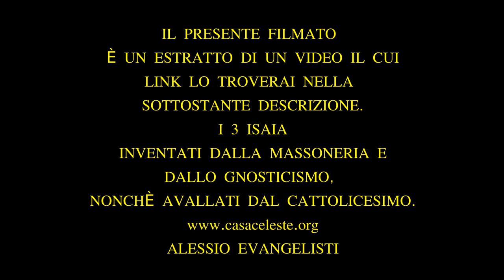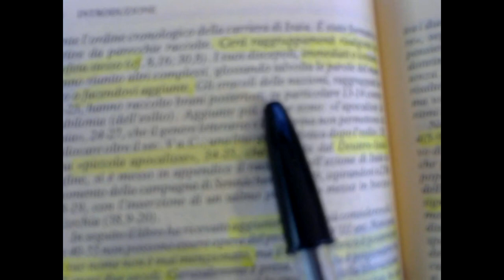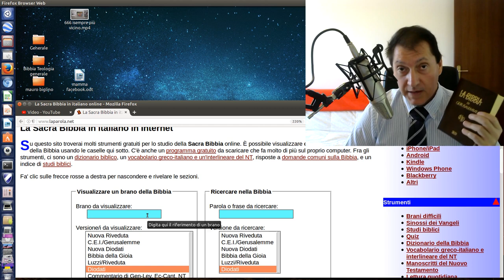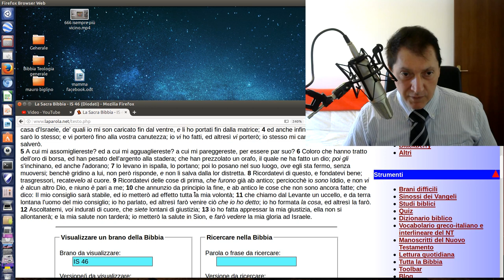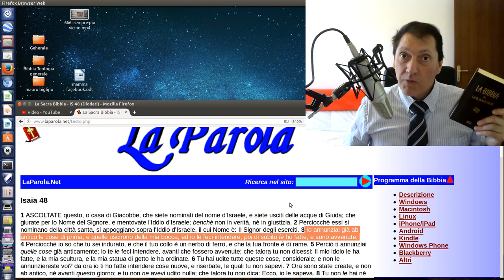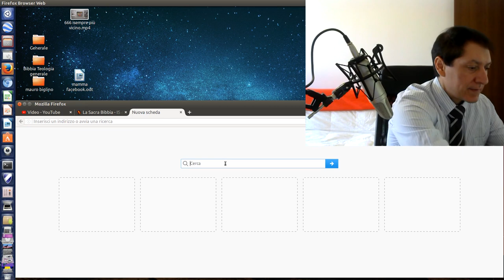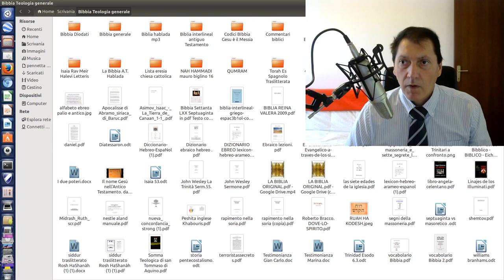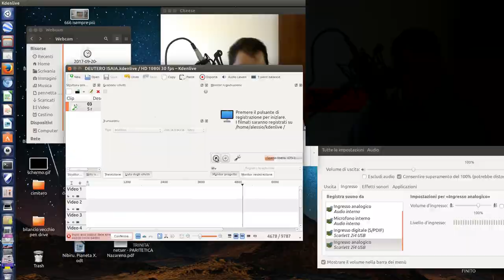Mauro Biglino e Cattolicesimo Smentiti! Proto Isaia - Deutero Isaia -Trito Isaia.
LINK VIDEO SOLO 1^ PARTE - Se vuoi collaborare con quest'opera ti invitiamo a fare una o più delle seguenti cose
1. Scaricare questo o più video e ricaricarli con titoli diversi;
2. Lasciarli intatti ovvero riportare solo le parti che ritieni più opportune;
3. Scaricarli per tradurli in altra lingua;
4. Condividere;
6. Quanto tu ritenga necessario per l'avanzamento dell'Evangelo di Gesù Cristo.
Shalom